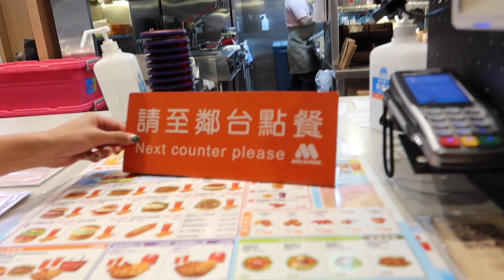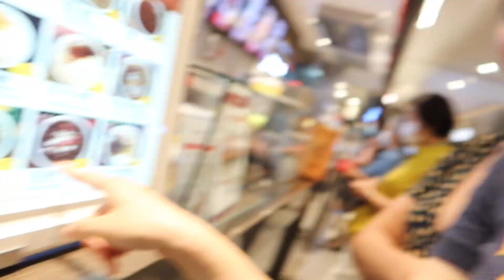Taipei Vlog | Trying "Miracle Burger" @Mos Burger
Day 2 of my visit to Taipei from a couple months ago. We tried out the Beyond Meat burger at a Mos Burger in Taipei 101 food court. Mos Burger named them "Miracle burgers" and it's kinda cute.